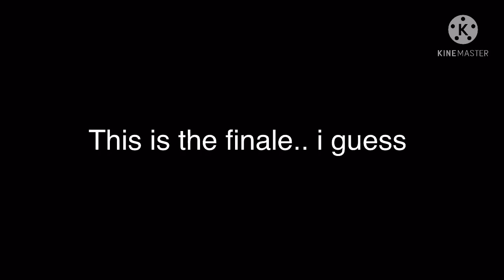(FINALE) But if you close your eyes | Tower defense simulator vs Tower battles | Roblox